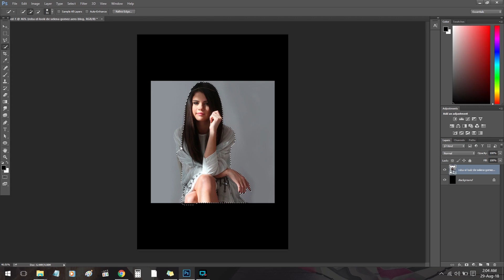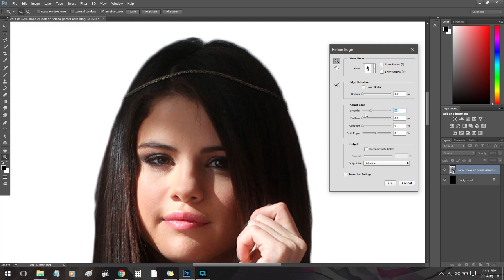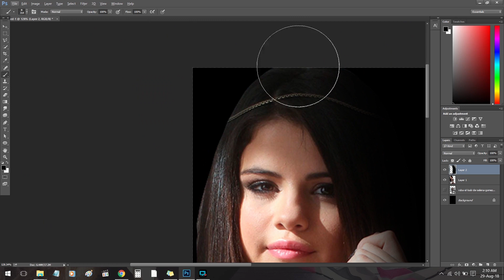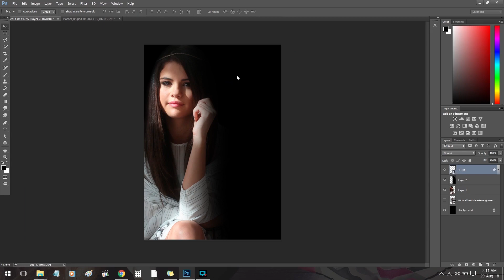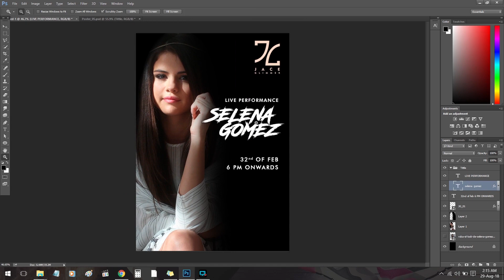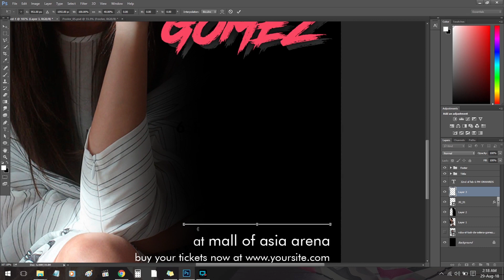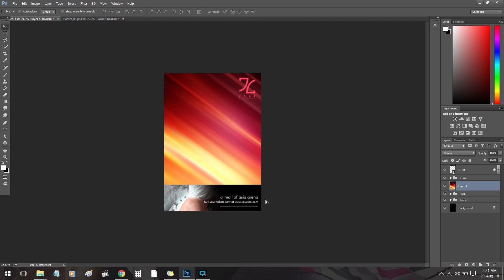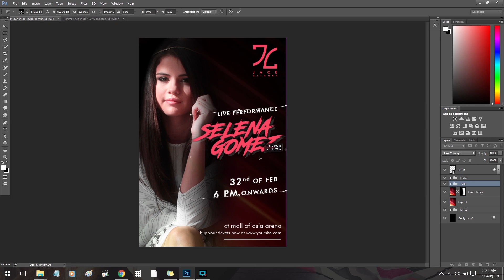Classy n Elegant Music Poster Designing Tutorial in Photoshop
This is the Photoshop Tutorial from JaceGlimmer. Flyer Design in Photoshop CS5 is pretty easy if you just follow the tutorial. This is an intermediate level video/tutorial, you should know some basic about photoshop if you want to understand this video completely.

The process was created with just photoshop's default tools. No third party brushes, actions, styles, custom shapes or other tools used in this flyer design.

Hope the Final Design will look great to you.